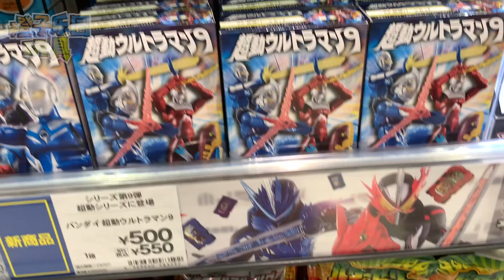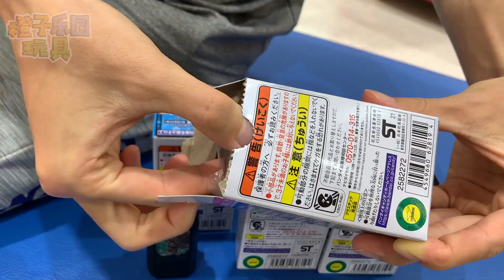特利迦奥特曼 怪兽超越之钥盒玩 第一弹 胜利神光棒召唤音效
特利迦奥特曼 怪兽超越之钥盒玩 第一弹 胜利神光棒召唤音效@yiquyuan